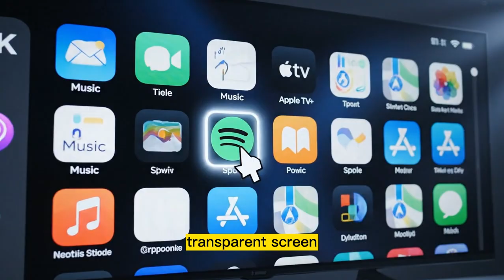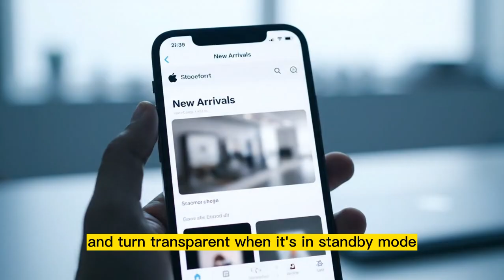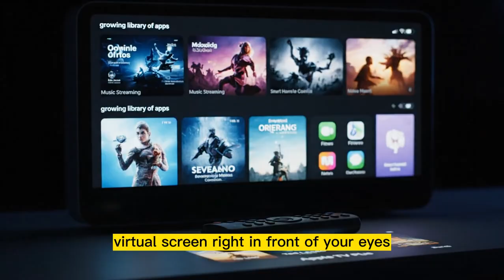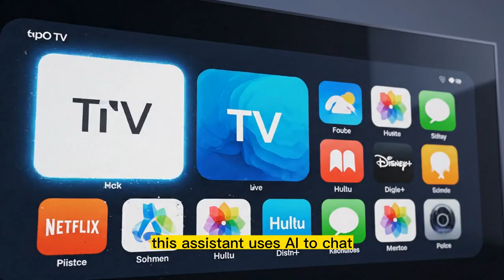Apple Vision TV: The "Transparent" Secret Project to Kill Samsung! (LEAKS)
Apple is finally striking back! In this video, we dive deep into the massive leaks surrounding the Apple Vision TV—the world’s first fully transparent AI-powered television. After years of silence, Apple has greenlit a project that will change your living room forever. We’re talking about a dynamic OLED screen that disappears when you're not using it and an AI hub that connects your iPhone, HomePod, and Vision Pro like never before.

We also cover the latest tech breakthroughs, including the production-ready Boston Dynamics Atlas robot, Asus and Xreal's AR Gaming Glasses, and Razer's wild new AI Desktop Avatar. Is this the end of traditional TVs? Let’s find out!

Topics Covered:

Apple Vision TV Transparent Display Leaks

Apple vs. Samsung: The Display War

Boston Dynamics Atlas Production News

Razer Project Ava & Project Moco AI

The Future of Smart Home Hubs